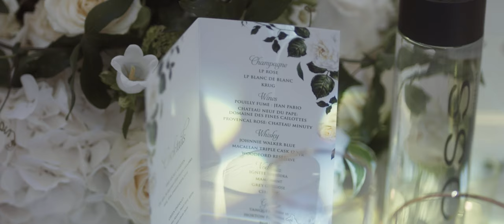This 5 DAY INDIAN FUSION WEDDING is just out of this World!! - Luxury UK Wedding Video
Juno Wedding Films | Luxury UK + Destination Wedding Filmmaker

I am so excited to share this small teaser from G+G’s incredible 5 day event in Northumberland.

This emotional rollercoaster of a week was something I will always remember and honoured to have been able to document for them.